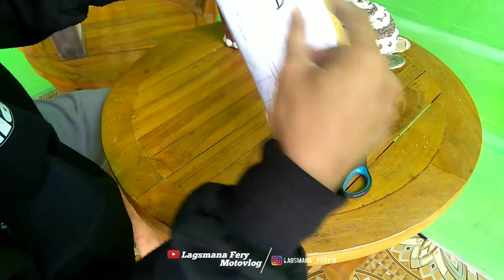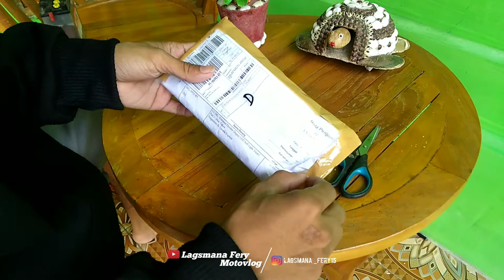PASANG LAMPU ALIS NMAX RUNNING DRL SUPER GANTENG❗| nmax jadi kaya bis:v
Kali ini Unboxing Lampu alis running drl 30cm yg aku beli di lazada buat si oren komatsu